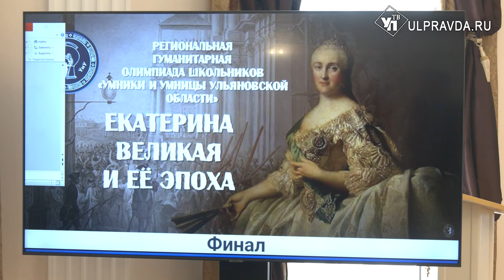Юрий Вяземский выбрал умниц и умников Ульяновской области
В Ульяновской области выбрали самых эрудированных школьников. Региональный этап «Умниц и умников» в этом году стал уже 11 сезоном гуманитарной олимпиады. Финальные игры прошли с участием автора проекта Юрия Вяземского.